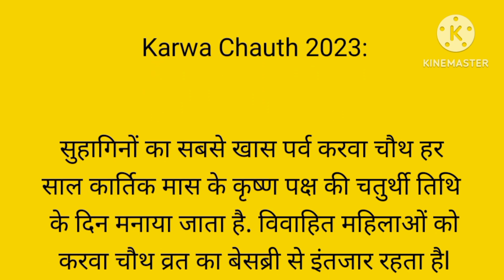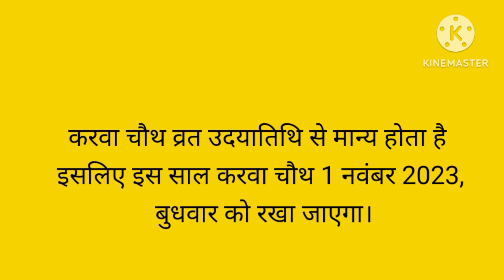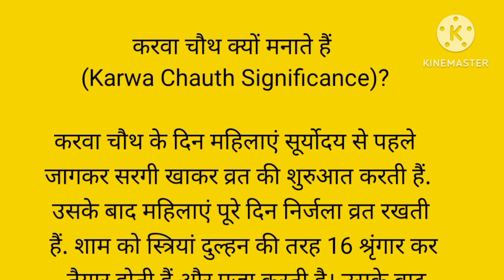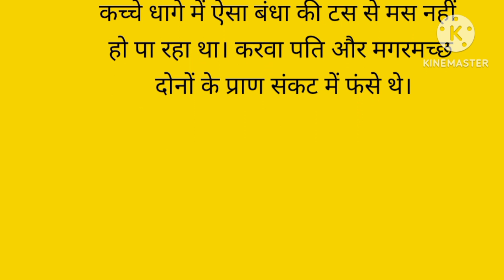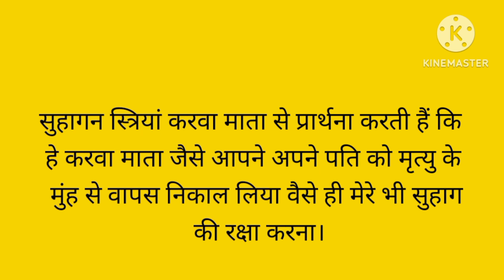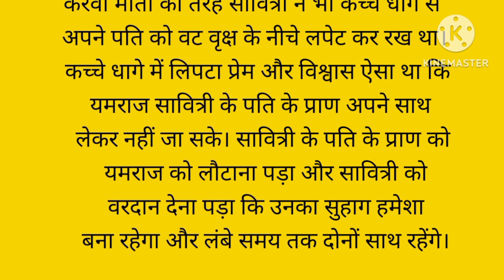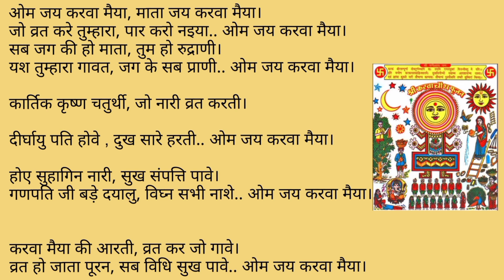करवा चौथ व्रत कथा || कब है करवा चौथ, चंद्रोदय का समय, आरती|| lessonablequotes l l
करवा चौथ पूजा विधि, karva chauth Pooja samagri,karva chauth Pooja vidhi,cheal at you सामग्री, करवा चौथ पूजा कैसे करें, पहली बार करवा चौथ पूजा कैसे करें, करवा चौथ व्रत पूजन विधि, करवा चौथ पूजा 2023,karva chauth Pooja 2023

करवा चौथ पूजा विधि karva chauth Pooja samagri ,karva chauth Pooja vidhi करवा चौथ पूजा सामग्री